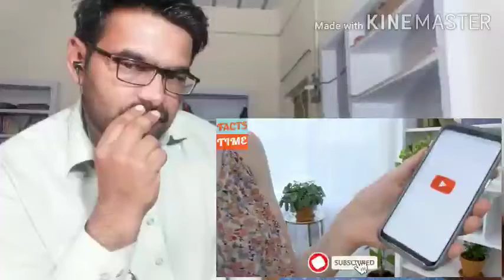Pakistani Reaction _भारतीय वीडियो पाकिस्तान के बारे में_انڈین ویڈیو پاکستان کے متعلق بنائی گئی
यह वीडियो एक पाकिस्तानी प्रतिक्रिया वीडियो है जिस पर एक भारतीय YouTube वीडियो पर प्रतिक्रिया दी गई है जो पाकिस्तान के बारे में बनाया गया है। इस वीडियो में पाकिस्तान के बारे में बहुत महत्वपूर्ण जानकारी है।

इस वीडियो की कुछ जानकारी गलत है और मैंने इस जानकारी को सही करने का प्रयास किया है।
کسی ویڈیو پر نے بہت سی معلومات جو کہ اس ویڈیو میں دی ہیں ان میں سے کچھ معلومات غلط ہیں اور میں نے کوشش کی ہے کہ اس معلومات کو درست کرکے پیش کرتا ہوں